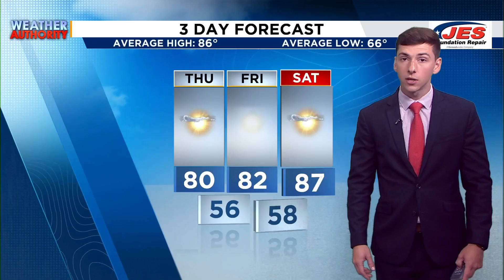8.22.24 Alexa AM WX